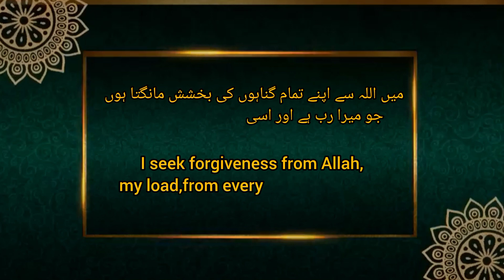Ramzan 2nd Ashra Dua🤲 || Ashra Maghfirat Ki Dua 🤲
اَسْتَغْفِرُ اللہَ رَبِّی مِنْ کُلِّ زَنْبٍ وَّ اَتُوْبُ اِلَیْہِ

I seek forgiveness from Allah for all my sins and turn to Him.
2nd Ashra Dua or ‘Dusre Ashra ki Dua’ is self-explanatory as we are asking for Allah’s forgiveness though this Supplication.

.Covered Topics.
Ramzan 2nd Ashra Dua,
Ashra Maghfirat Ki Dua,
Dusre Ashre Ki Dua,
Ramzan Ke dusre Ashry Ki Dua,
doosre Ashre Ki Dua,
islamic education,
Dusre ashra ki dua,
Dusra ashra,
2nd ashra dua,
dusre ashray ki dua,
Ramzan ke dusre ashray ki dua,
2nd ashra ki dua,
2nd ashra dua in arabic text,
Ramzan ul mubarak ke dusre ashre ki Dua,